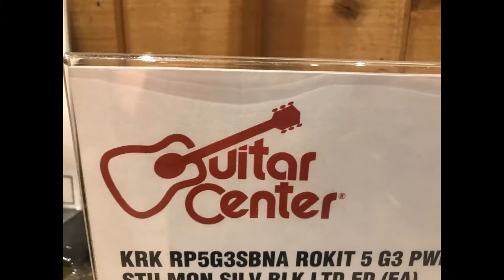Guitar Center (Ethan the cultured)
Hey everyone! Alex here and in today's video you will get top see my friends and I take a little trip to Guitar Center where we mess around and play with some of the instruments.